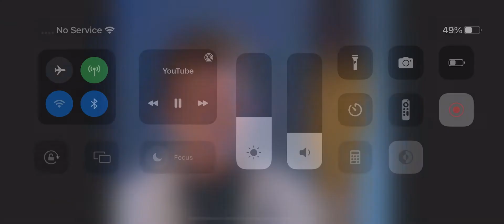To: Mr. Goofy Aah Hippo…